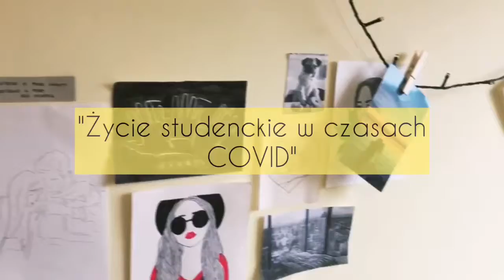Film 5. "Duet" Kavalchyk Karalina, Zhukava Viktoryia (gr II językowa)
KONKURS: "Życie studenckie w czasach COVID-19"